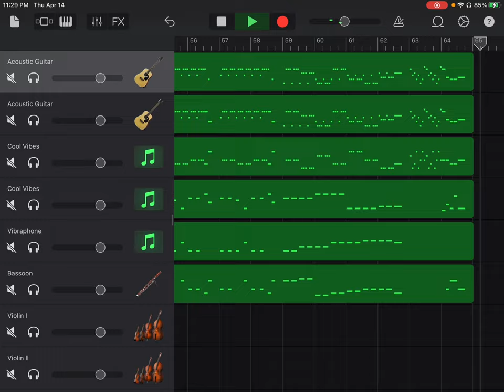Please watch the retake version (Link in Description)